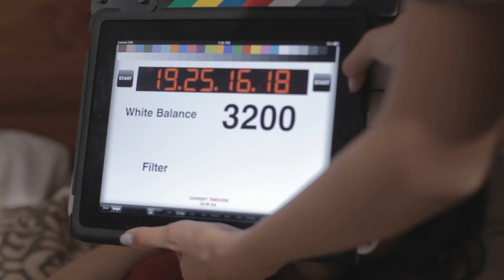103B3 Chanthaly Open Source Project Footage